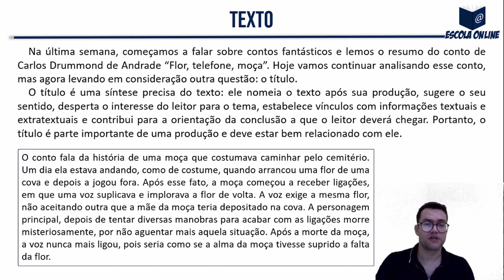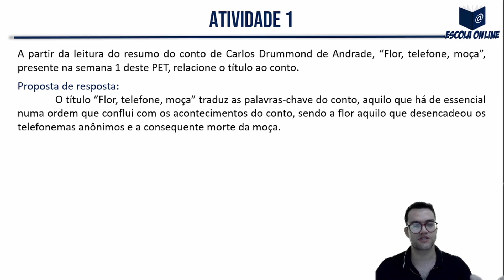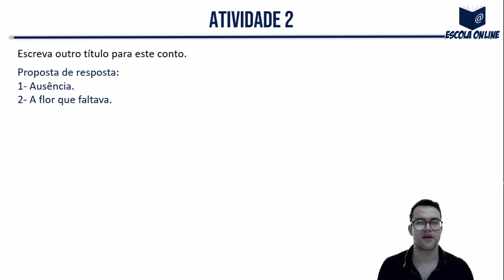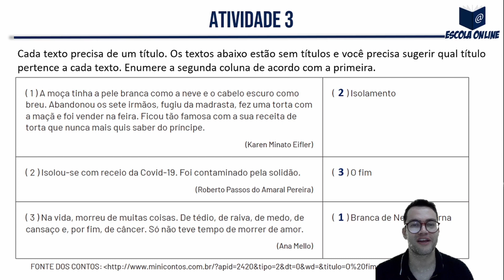Resolução das atividades do PET SEE/MG 2º ano EM | Volume 7 | Semana 2 | Português | Prof. Sandro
Olá! Neste vídeo eu resolvo as atividades de Português do 2º ano do Ensino Médio Regular - Apostila do Plano de Estudo Tutorado - Regime de estudo não presencial - Volume 07 - Semana 02.